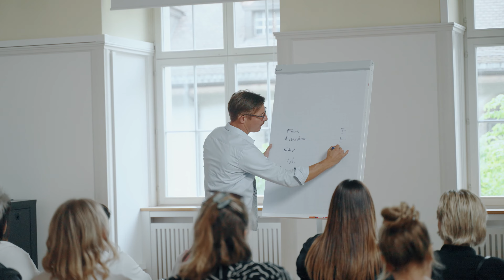Storytellingschulung für Intercoiffure Suisse: So geht Storytelling, Selbstvermarktung und Service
Der grösste internationale Verband für Friseur*innen wollte seinen Mitgliedern Storytelling und Selbstvermarktung beibringen. So kam ich auf die Idee erst einmal den Berufsstolz zu wecken, sowie das Selbst und Service-Bewusstsein zu stärken und dann zu zeigen, wie gutes Storytelling nicht nur die Freude des Empfängers steigert. Darum wäre das für beinah jede Berufsgattung interessant, da viele Dienstleisterinnen über wenig Selbst- und Servicebewusstsein verfügen.

Willst auch Du eine Schulung für Dein Team, Unternehmen oder deinen Verband, dann mach gern gleich hier einen Kennenlern-Termin:

➩ MEINE FIRMA:
CORPMEDIA.ch - Die führende Storytellingagentur der Schweiz seit 2008

--⊳Entdecke meine Online Kurse & mehr für deinen Erfolg

➩ STUDIO & VLOGGING ZUBEHÖR
--⊳VLOGGING KAMERA
--⊳VLOGGING GIMBAL
--⊳ND FILTER
--⊳KAMERA RUCKSACK
--⊳KLEINE LICHTER
--⊳BESTE DRONE
--⊳MIC to-go
--⊳SMARTPHONE-VIDEO KIT
--⊳DER LIGHT-DOME

➩ MEIN PRO-EQUIPMENT
--⊳KAMERA (all day every day)
--⊳LINSE (most used)
--⊳TELEZOOMOBJEKTIV (favourite one)

➩ ÜBER MICH
Mein Name ist Timo Wäschle.
𝙸𝚌𝚑 𝚋𝚒𝚗 𝙲𝚘𝚊𝚌𝚑, 𝚙𝚛𝚎𝚒𝚜𝚐𝚎𝚔𝚛ö𝚗𝚝𝚎𝚛 𝙵𝚒𝚕𝚖𝚎𝚖𝚊𝚌𝚑𝚎𝚛 𝚞𝚗𝚍 𝚄𝚗𝚝𝚎𝚛𝚗𝚎𝚑𝚖𝚎𝚛.

Auf diesem Kanal gebe ich dir über 20 Jahre Erfahrung in Storytelling und Filmproduktionen mit auf den Weg. Also ein Best-of. Denn als ehemaliger Radio- und Fernsehmacher, Sprecher, Moderator, Dozent und Gründer der ersten Content Marketing Agentur für Film und Animation im Jahr 2008, ist es mir eine Freude, mein Wissen und meine Erfahrung mit dir zu teilen.

Ich zeige dir Denk- und Umsetzungsstrategien, die von Kunden im Marketing und der Unternehmenskommunikation, wie auch von meinen Studentinnen und Studenten sehr geschätzt werden. Und ich gebe dir Tipps, Tricks und Hacks, die du sofort anwenden kannst.